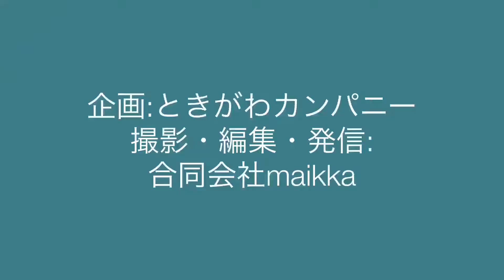578「川遊び」ミニ起業家向け講座：埼玉県比企郡で、セミナー/研修（比企起業塾）・本屋（しるし本）・林業支援（森林環境税の活用）を行なうときがわカンパニー（同）